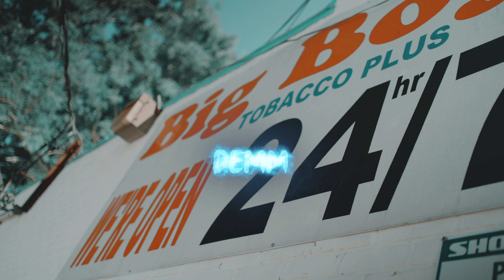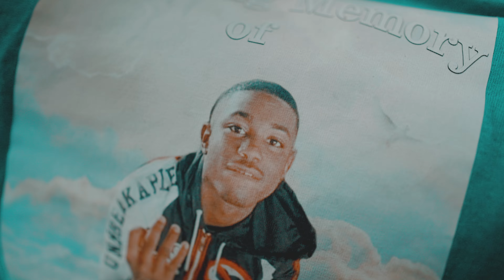Demm - Beatbox Freestyle (Official Music Video)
Follow Demm On Instagram